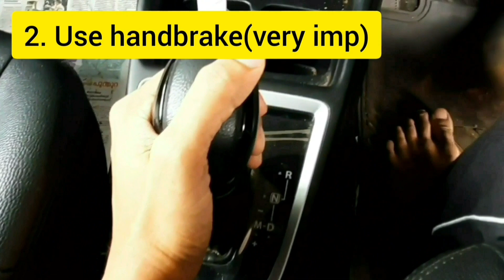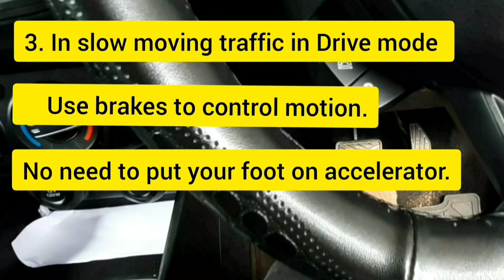Automatic transmission car driving tips | AMT | Important points to remember | MALAYALAM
About the video:
Through this video I try to explain the important points which need to be taken care of while using Automatic transmission(AMT) vehicles.